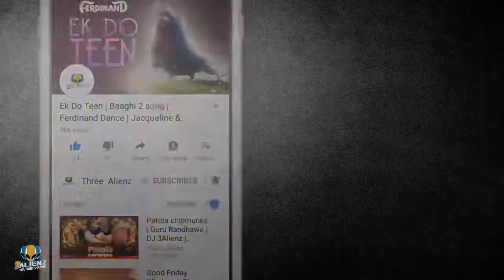Sanjay srivastava aka dabbo uncle Vs Legend Govinda | jugalbandi| 2018|viral uncle